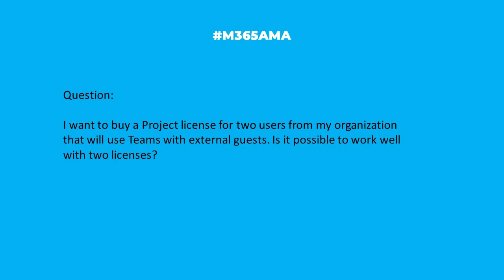M365AMA Can two Project licenses meet the needs of my organization?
“I want to buy a Project license for two users from my organization that will use Teams with external guests. Is it possible to work well with two licenses?"